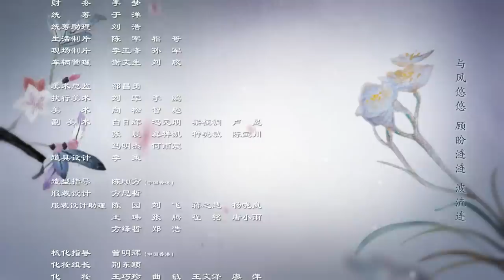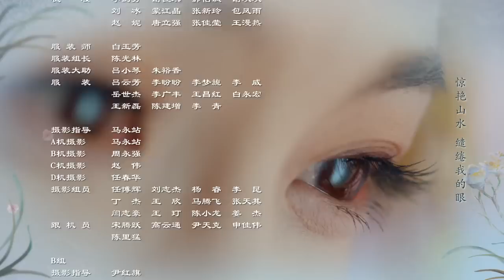ENG SUB EP12【THE PROMISE OF CHANG’AN 長安諾】 | Starring: 成毅ChengYi (司鳳) 、赵樱子、韩栋領銜主演|火箭少女101楊超越古裝首秀